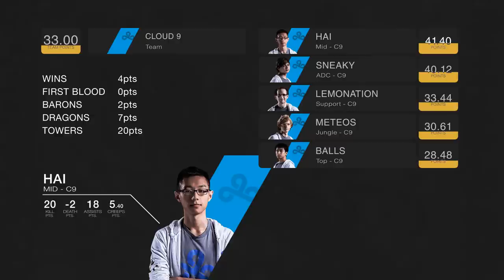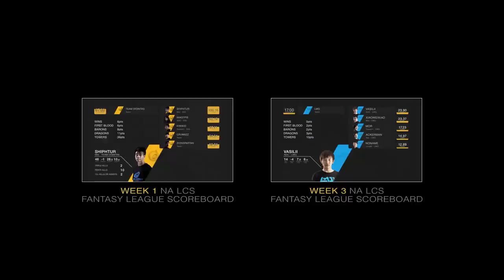Week 2 NA LCS Fantasy League scoreboard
Animated Scoreboard for Week 2 of NA LCS

Week 3 statistics coming next week!